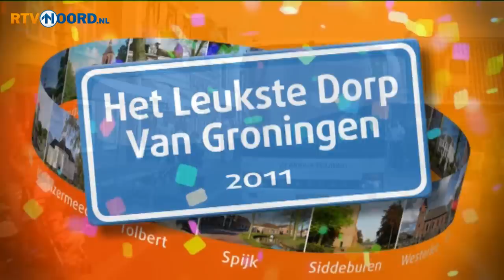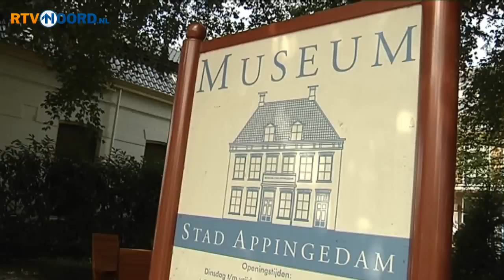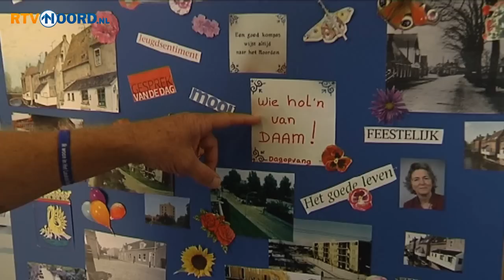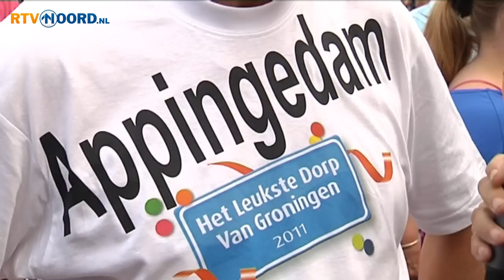HLDVG in Appingedam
De tweede finaleweek van Het Leukste Dorp van Groningen begint maandag in Appingedam. Centrale plek van de activiteiten is het kerkplein bij de Nicolaïkerk. De komende drie weken worden alle 14 finalisten van HLDVG elk één dag aangedaan.
Op die dag komt het team van HLDVG langs en laat het dorp zien waarom zij de
felbegeerde titel Het Leukste Dorp van Groningen verdienen.